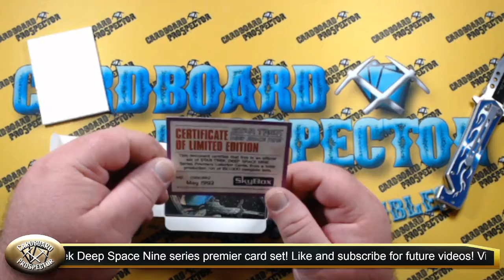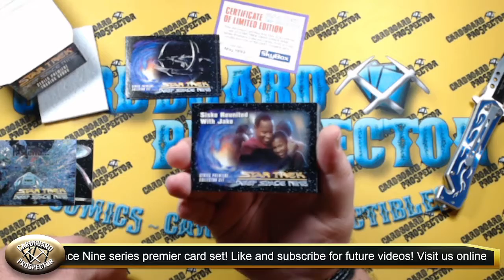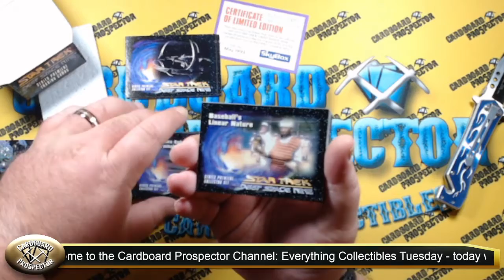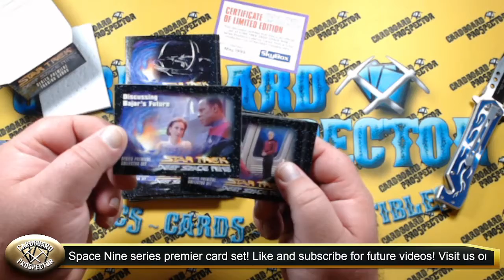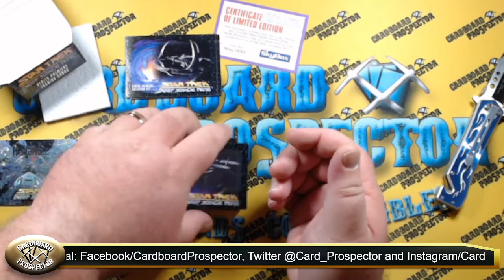Everything Collectibles Tuesday: 1993 Skybox Start Trek Deep Space Nine Series Premier Set + Foils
Welcome to the Cardboard Prospector channel for Everything Collectibles Tuesday! Today we are opening a factory sealed 1993 Skybox Star Trek Deep Space Nine Series Premier limited edition card set, including 48 cards and two Spectra cards from the complete set! These sets were limited to 150,000 total sets and were released in advance of the Skybox Deep Space Nine trading card series.